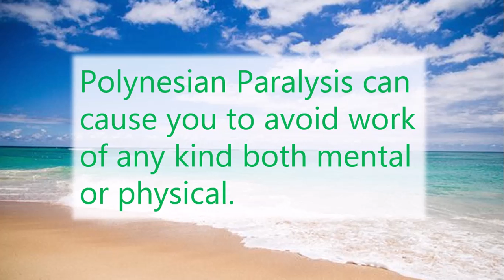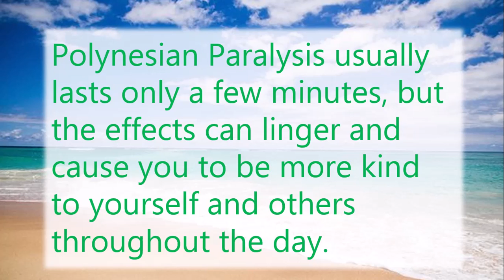Polynesian Paralysis Introduction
Learn about Polynesian Paralysis and the relaxed lifestyle in Hawaii. Learn why some call Polynesian Paralysis the sensible approach to mindfulness.

or listen to the Polynesian Paralysis podcast on your favorite streaming platform.